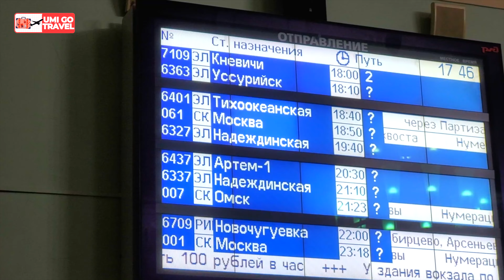TRANS SIBERIAN RAILWAY Train Journey BEGINS (First Time) | Vladivostok to khabarovsk 🇷🇺 Vlog Hindi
EPISODE 19 in [4K HDR] 🇷🇺  My first Time travelling in Trans Siberian Train from Vladivostok To Khabarovsk (Siberia). This is the longest train Journey Route in the World. What is Route Planning for Trans-Siberian Railway? Explained in this video with details about Route, Map, Cities, Countries. Trans-Siberian Railway cabin tour (with Tips) is here too. Vladivostok is most famous as the starting point or final stop of the Trans Siberian railway Route, the train stretching 7 days across from European to Asian Russia. Enjoy this Russian Far East Documentary. I took Longest Domestic Flight in the world traveling through 7 Timezones & 9000 KMS from Moscow to Vladivostok which is also Third Longest Flight in Russia domestic. Vladivostok is the capital of Primorsky Krai and it’s the second-largest city in the Russian Far East, after Khabarovsk, with a population of just over 600,000. But now, many many tourists travel from neighbouring countries (mainly China, Japan & South Korea). Loved the russian People and the Russian Hospitality as Russians love Indians.

This is a UMI GO Travel Vlog in Hindi
*This video has ENGLISH SUBTITLES. Click on Settings ⛭ and choose language*

🇷🇺 RUSSIA SERIES
Namaste umigos & welcome to your channel. U & MI, let's go TRAVEL to Russia.

TIME Highlights
0:00 What is Trans Siberian Railway Journey?
01:52 How to PLAN Trans siberian train journey Route with cost
06:21 Trans-siberian Train Tour
09:52 Russian People Hospitality

My name is UMI (Indian Traveler) & I have traveled over 85 countries, i make travel videos. Thank you for the support  🙏🏼🫶🏼. (Currently traveling in : Watch INSTA stories). If you would like to join in a Group Travel Trip here ✈️, reach out on Instagram. 😀

INSTAGRAM (Follow & Connect on messaging)

©️ An UMI GO TRAVEL Presentation